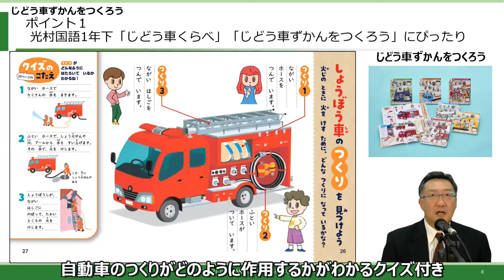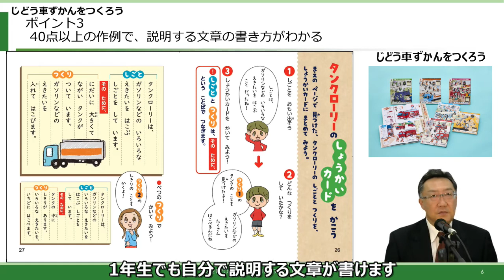ポプラ社2021年度新刊シリーズ『じどう車ずかんをつくろう』紹介動画